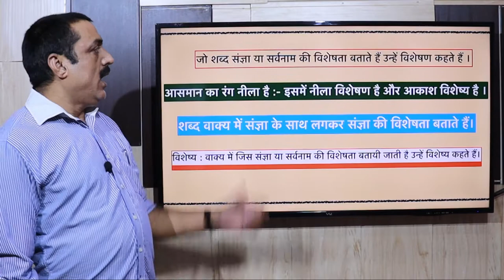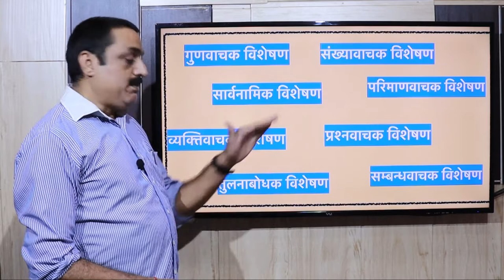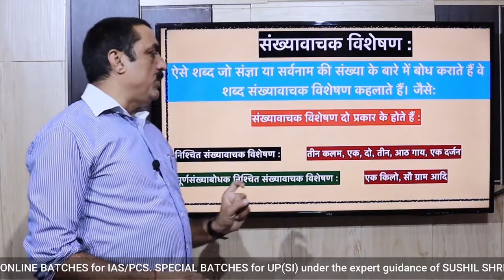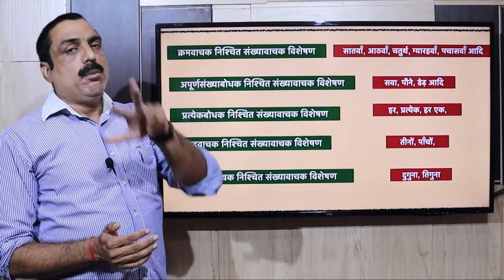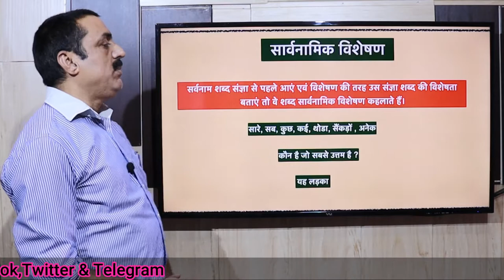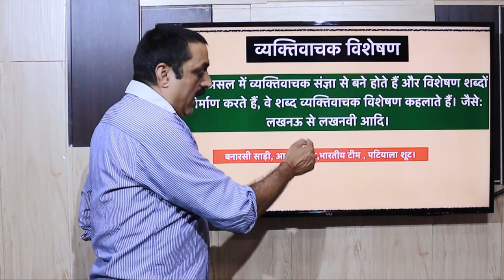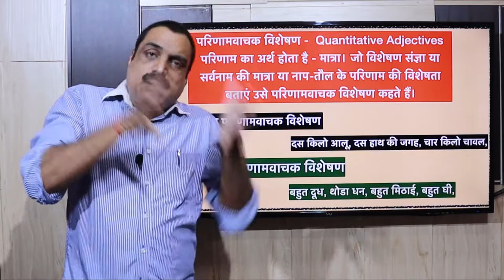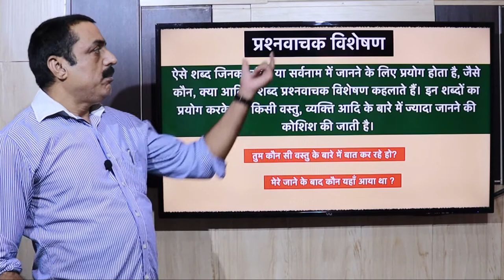Adjective | विशेषण | visheshan | Hindi grammar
Hey guys in this video we are going to discuss about adjective with examples. Hope you like this video and share your comments below.